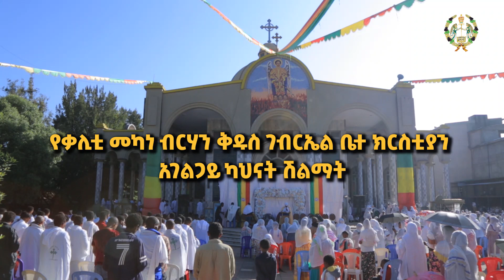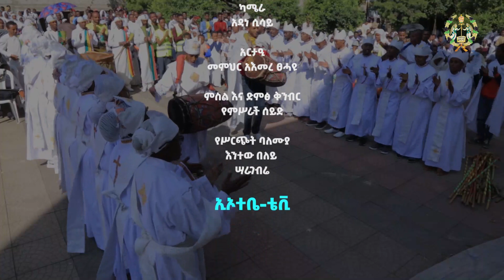EOTC TV | የቃሊቲ መካነ ብርሃን ቅዱስ ገብርኤል ቤተ ክርስቲያን አገልጋዮች ሽልማት